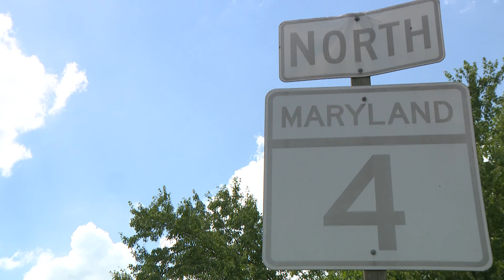Fatal car crash serves as reminder of the dangers of drunk driving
WUSA spoke with Stacey Stewart, the CEO of Mothers Against Drunk Driving.